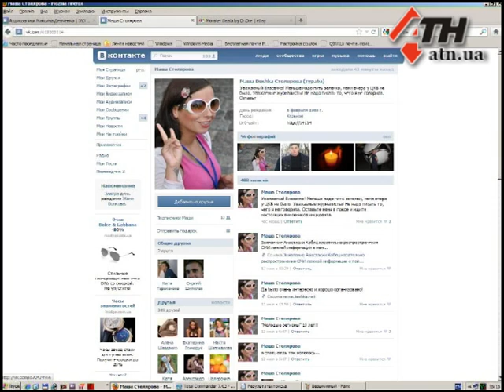Новости АТН - 17.07.12